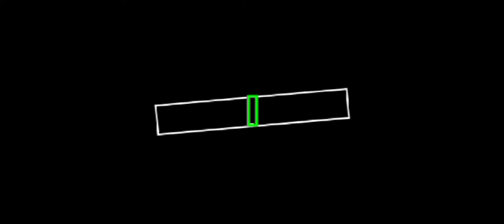Cara Memancing Ikan Legendaris (Angler) Di Stardew Valley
Video ini tentang STARDEW VALLEY Cara Menangkap Ikan Legendaris (Angler)

Hallo Bro and Sis!
Kembali Lagi Di channelku Rara Jhie.

VIDEO REKOMENDASI:
Cara Download Stardew Valley Gratis:

Di Videoku Kali ini aku akan membahas Cara Menangkap Ikan Legendaris (Angler) Di Stardew Valley.

Di Game Stardew Valley Tersedia banyak jenis ikan yang bisa pemain tangkap,
Namun dari banyaknya ikan ada juga ikan Legendaris.

Ikan Legendaris ini Terdiri atas 5 macam jenis ikan di antaranya yaitu ikan Legend. ikan unik ini bisa pemain tangkap (Pancing) pada musim Gugur (Fall) Pada Cuaca apapun
dengan skill level mancing minimal 3 level.

Letaknya di Bagian utara joja mart di atas jembatan kayu

Ok Buat kalian Pemain Stardew Valley yang penasaran Simak saja Videonya langsung..